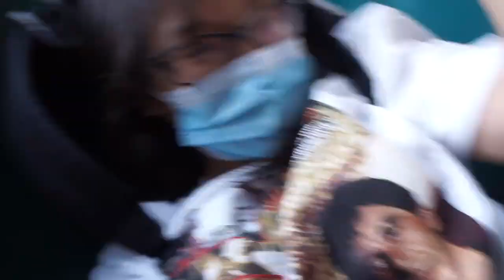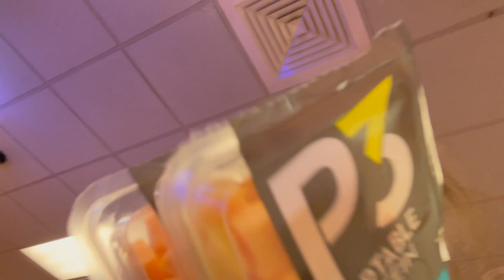My Experience with Megabus...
What was supposed to be a simple bus ride from New York City to Boston turns out to be a disaster. 15+ hours of traveling, when it was supposed to take 4 hours. Denied entry, hung up on, stranded on the side of the highway, this trip to Boston was definitely one to remember. However, It's safe to say I will not be taking Megabus for a while, or ever again.

I've taken Megabus before, and I understand we arrived 'late' (at the departure time). However, for them to not let us on the bus when we were standing outside of it, and then hang up on us while calling trying to ask them what the next move is for us is absolute disgraceful. I'm usually not one to complain but this was outrageous.